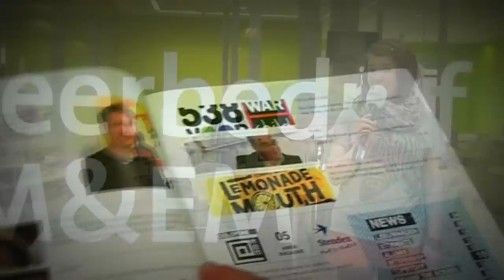Magazine Item Morning Shift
@MEM magazine item for Stenden Magazine

Presenter: Wiebke Dobbehaus
Camera, sound and editing: Inga Hatlapatka

2012, Stenden University Leeuwarden Netherlands